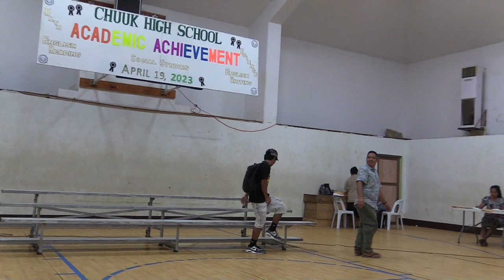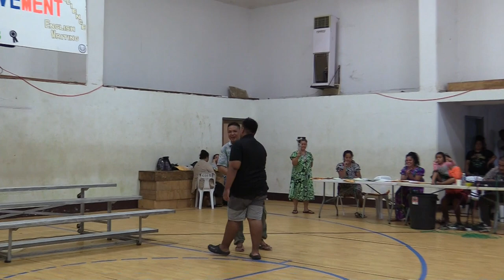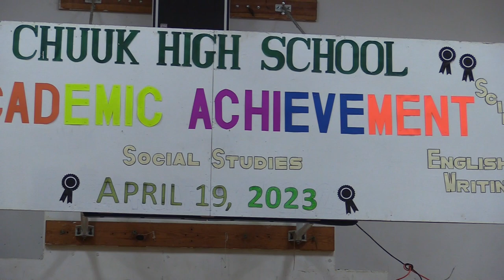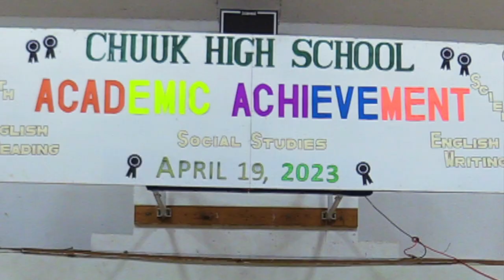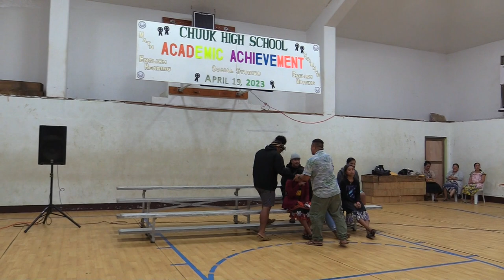Chuuk High Awarding & PTC - Third Quarter April 19, 2023